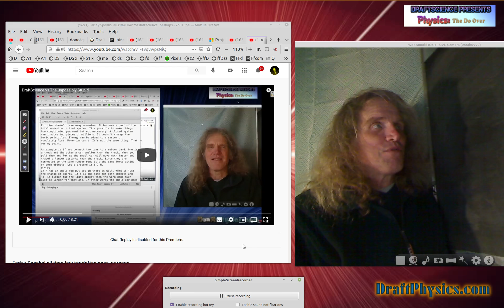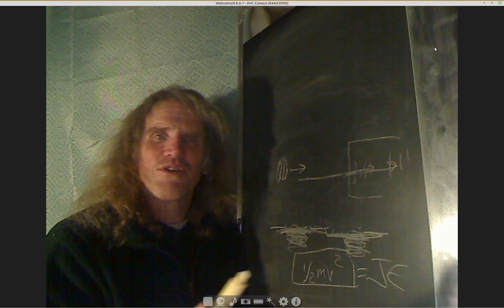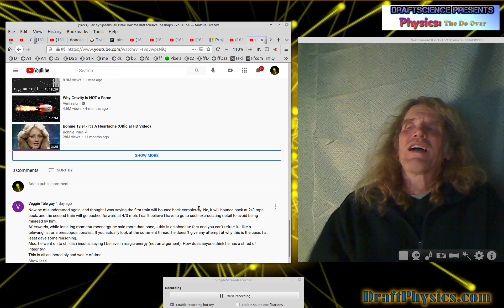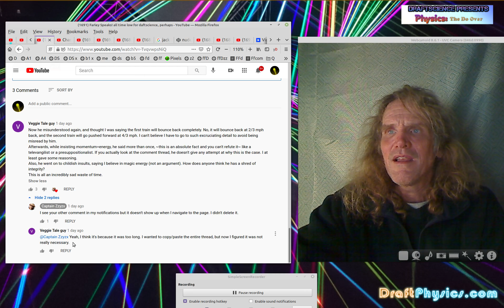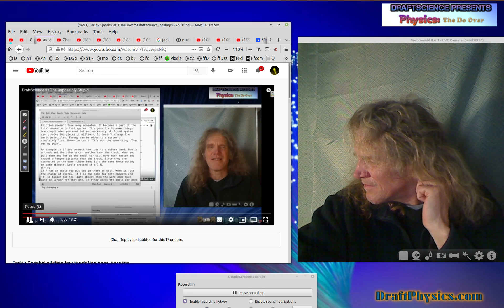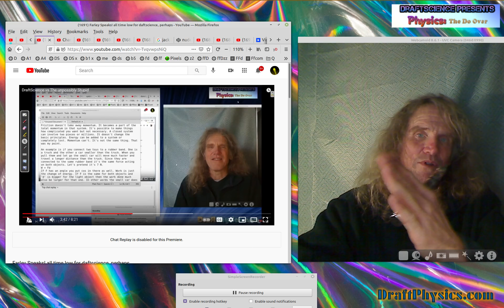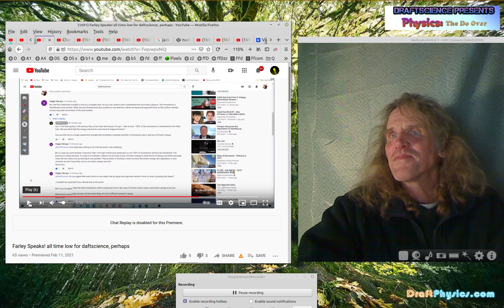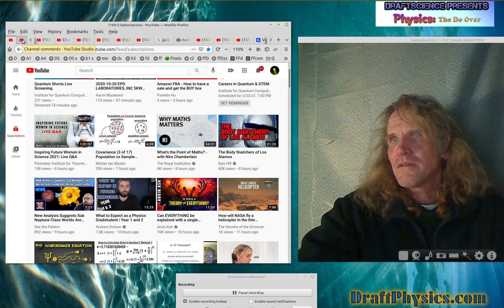DraftScience vs How Much You Want to Bet